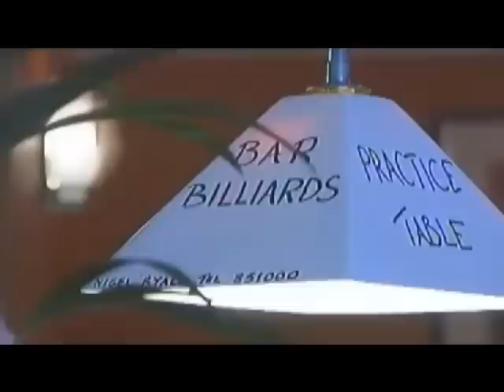Channel Report - World Bar Billiards Championships 2010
Channel report - 30th world bar billiards championships, held at the Merton Hotel, in Jersey.